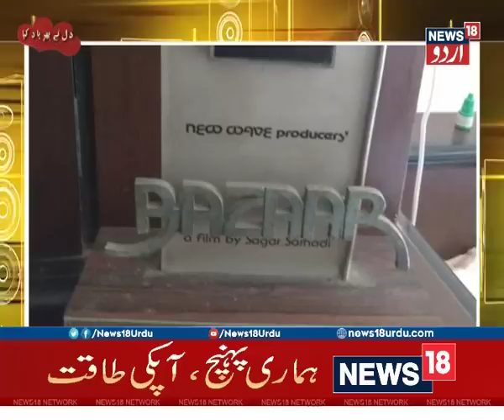Dil Ne Phir Yaad Kiya | Interview Of Writer and Director Sagar Sarhadi | On News18 Urdu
Dil Ne Phir Yaad Kiya | Interview Of Sagar Sarhadi | Writer | On News18 Urdu